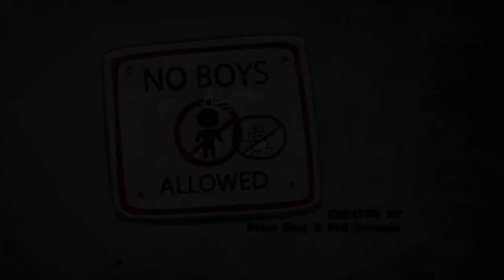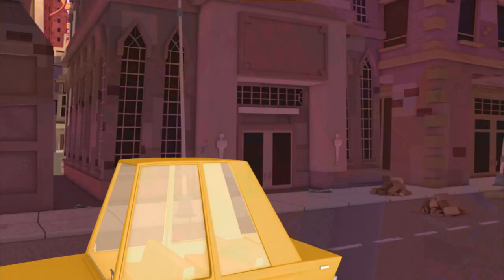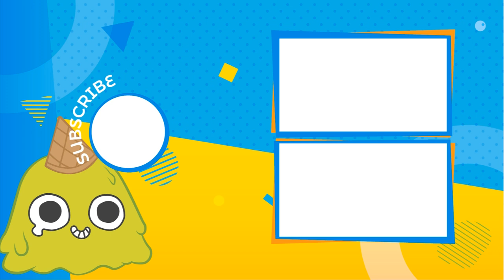Oh No! It's An Alien Invasion! - Episode 2 | KEEP IT WEIRD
Scoop and Lily start their very own exclusive girls’ only club at the Swell Mart…and the curious Nate, the other boys and the Brainlings all want to crash the party!